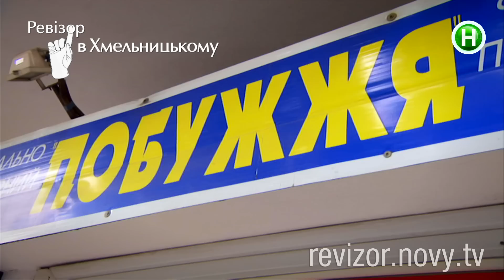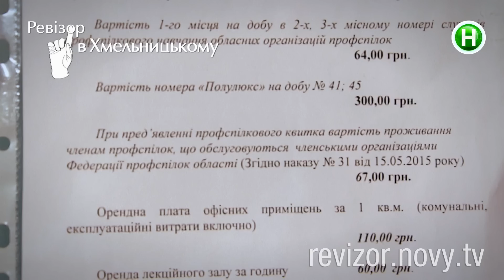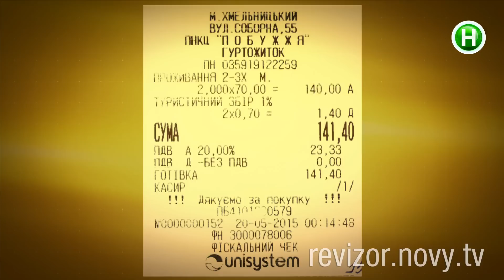Отель Побужье - Ревизор в Хмельницком - 19.10.2015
Сезон 6. Самый адский номер в Украине!

Ревизор – оригинальное телевизионное социальное реалити-шоу Нового канала. Съемочная группа проекта вместе с ведущим Вадимом Абрамовым и шеф-редактором Анной Жижей проводят проверки гостиниц, ресторанов, других точек сферы обслуживания.
31 августа 2015 года начался новый, шестой, сезон Ревизора. Вадим вместе с командой посетит 18 городов страны, заедет и в областные центры, и в небольшие населенные пункты.